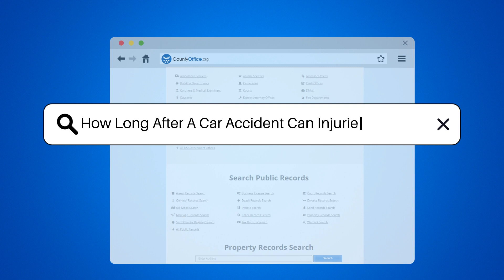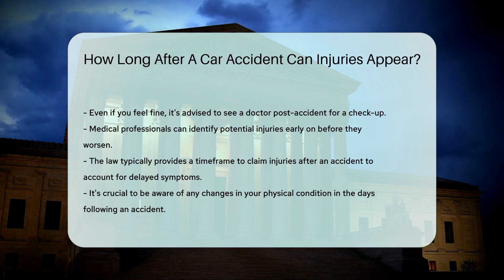How Long After A Car Accident Can Injuries Appear? - CountyOffice.org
How Long After A Car Accident Can Injuries Appear? Car accidents can be traumatic experiences, and sometimes the full extent of injuries isn't immediately apparent. In our latest video, we delve into the body's response post-accident and why some injuries may take time to manifest. We discuss the importance of monitoring your health after an accident and the role of medical professionals in identifying potential injuries early on. Our video also highlights the legal aspect of claiming injuries, emphasizing the timeframe allowed for recognizing delayed symptoms.

If you've been in a car accident, it's essential to understand the potential for delayed injury symptoms and the importance of seeking medical attention. Our video provides valuable insights into why some injuries from car accidents appear later and what steps you should take to ensure your health and legal rights are protected.